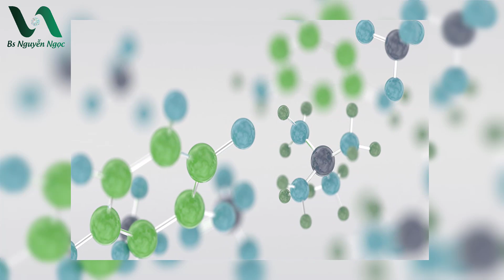BENZOYL PEROXIDE trị MỤN - Cách dùng đúng để trị mụn hiệu quả| Bs Nguyễn Ngọc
Benzoyl Peroxide là thành phần nổi tiếng trong việc trị viêm mụn. Nhưng liệu dùng như thế nào cho đúng cách để đạt hiệu quả trị mụn cao? Cùng tìm hiểu qua video lần này nhé!
Nội dung chi tiết
00:00 Giới thiệu
00:50 Công dụng của Benzoyl Peroxide
03:12 Cách dùng của  Benzoyl Peroxide
06:07 Tổng kết
06:48 Kết thúc
Có rất nhiều sản phẩm benzoyl peroxide có sẵn. Nhiều người có thể mua mà không cần toa. Một số sản phẩm (như sữa rửa mặt, bọt xốp, hoặc lotion) có thể yêu cầu đơn thuốc. Tham khảo ý kiến bác sĩ hoặc dược sĩ của bạn về việc lựa chọn sản phẩm phù hợp nhất với bạn. Một số sản phẩm đòi hỏi phải lắc trước khi sử dụng. Kiểm tra vỏ sản phẩm của bạn để xem nếu hình thức của thuốc này cần được lắc trước khi dùng không.Bôi benzoyl peroxide lên các vùng da bị ảnh hưởng bởi mụn trứng cá. Tránh dùng bôi vào mắt, mũi hay miệng, hoặc trên bất kỳ vùng da tổn thương vì nó có thể gây kích ứng. Nếu điều này xảy ra, hãy xả với nhiều nước. Benzoyl peroxide có thể tẩy tóc hoặc các loại vải. Sử dụng một cách cẩn thận và tránh tiếp xúc với tóc, quần áo và đồ đạc.
Công dụng là vậy nhưng liệu dùng như thế nào cho đúng cách để đạt hiệu quả trị mụn cao? Cùng tìm hiểu qua video lần này nhé!

♥ Nhận tư vấn hỗ trợ về Da:
- Nhắn tin trực tiếp :